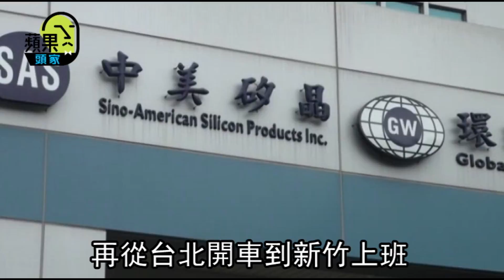【蘋果頭家】​3點起床開視訊會議 10年拚成「晶圓女王」 | 台灣蘋果日報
10年來、透過4宗國際併購案，讓環球晶圓成為跨國性的大企業，在全球10個國家擁有16座工廠，遍及美國、日本、丹麥、意大利、台灣、韓國等國，董事長是被稱為「晶圓女王」的徐秀蘭，現在的她不再當空中飛人，多數都會以視訊會議的方式掌握最近營運狀況，不但可以善用時間又有效率，只是因為時差的關係，徐秀蘭往往凌晨3點多就要起床開會。